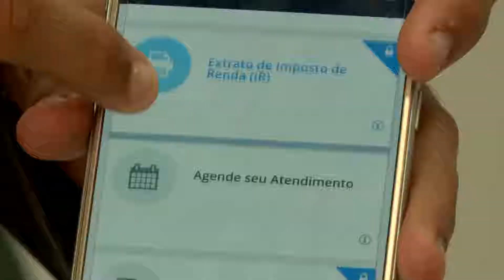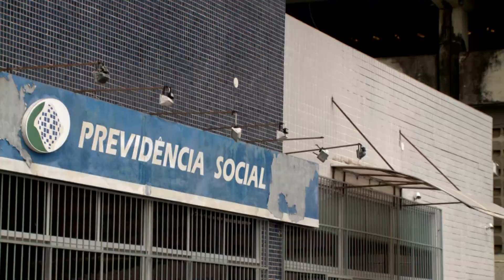(EDIÇÃO 21/05/18) - Atendimentos do INSS passam a ser realizados pelo telefone